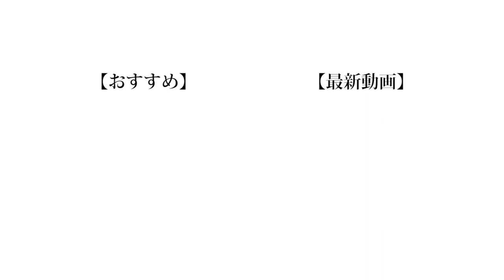【雑談】彼女がいる期間に女友達と遊びに行く？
手抜き編集ではありませんよ。決して。今回の雑談は超雑談なので。

❏ 公式
❑ 晴生(はるき)
❑ 魁斗(かいと)
❑ のせ
❑ もっち
【Untitled_mo】